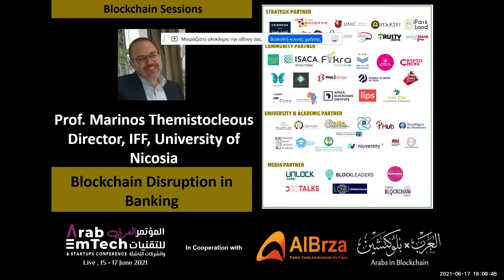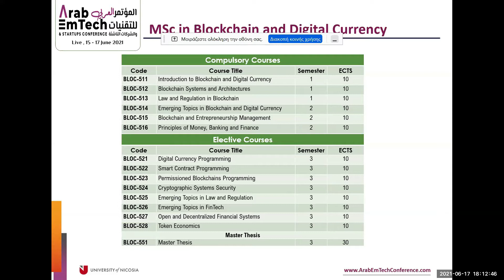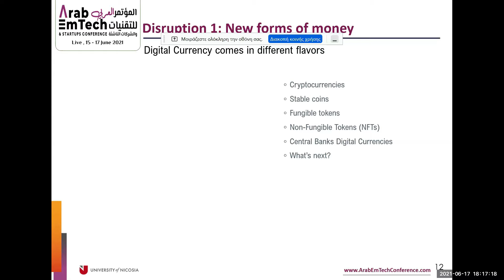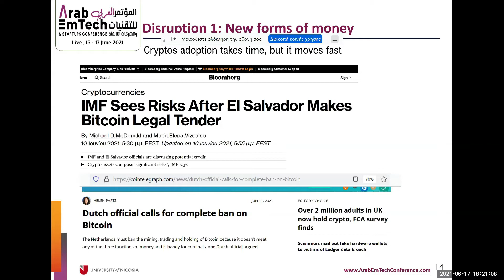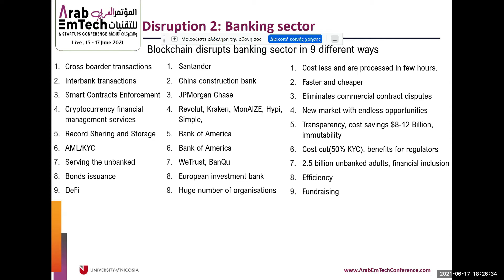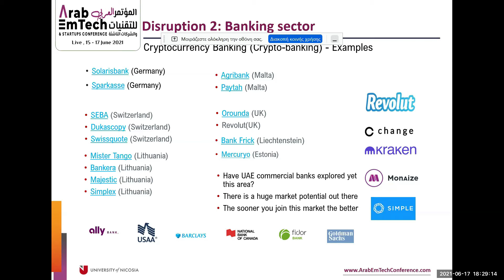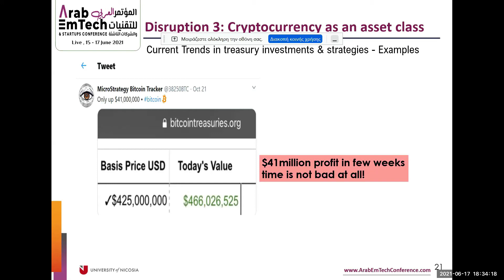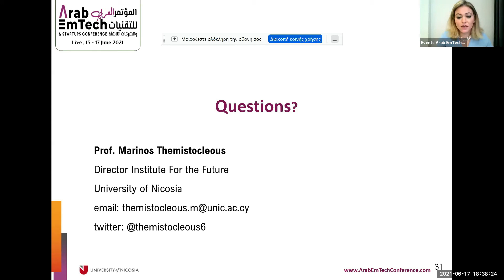Arab EmTech 2021 - 3rd Day : Marinos Themistocleous - Blockchain Disruption in Banking